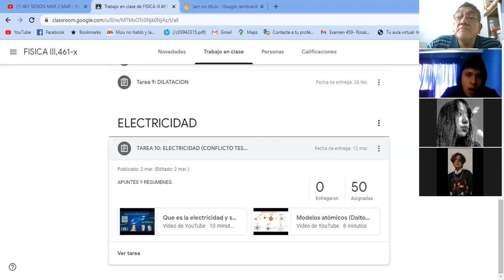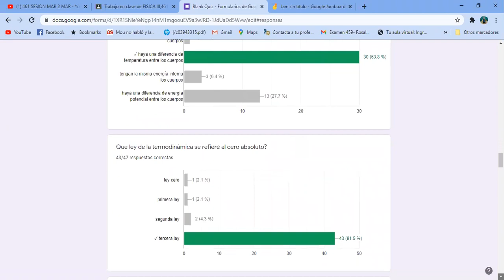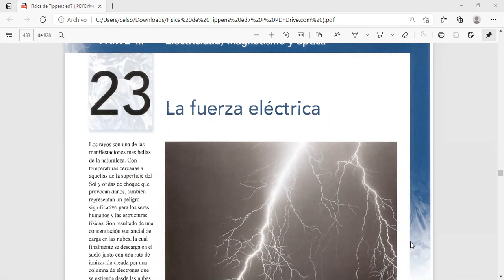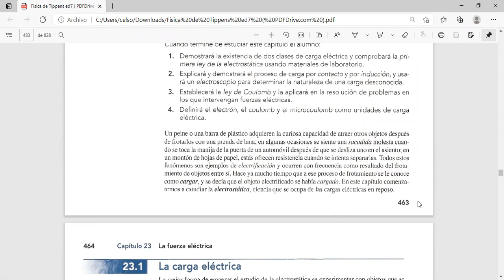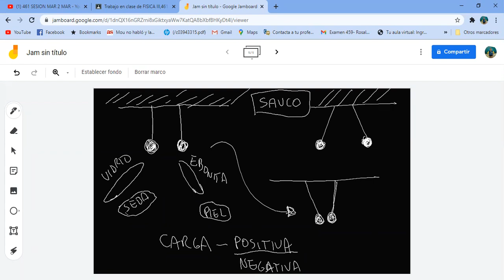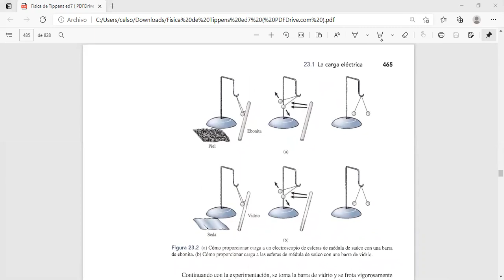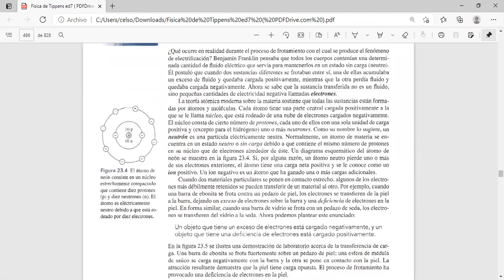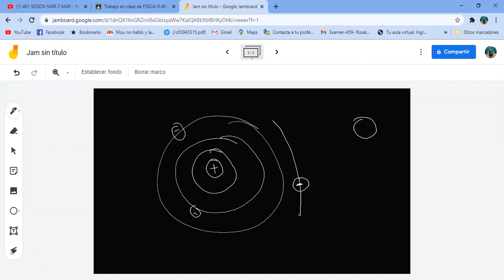461 SESION MAR 9 MAR 1A PARTE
461 SESION MAR 9 MAR 1A PARTE